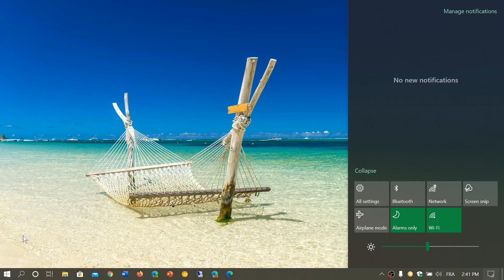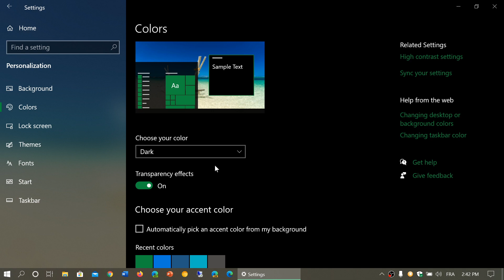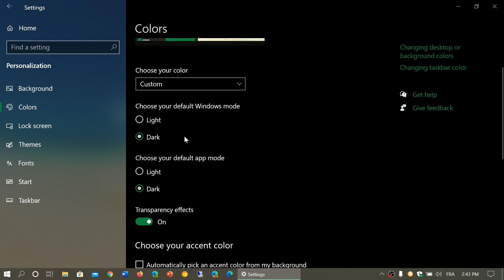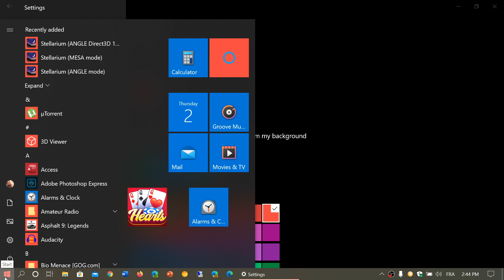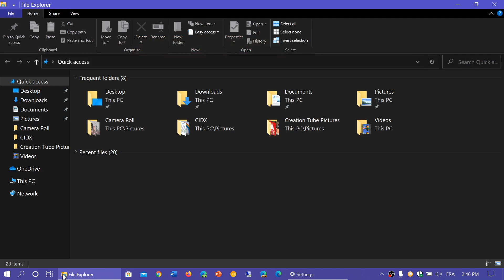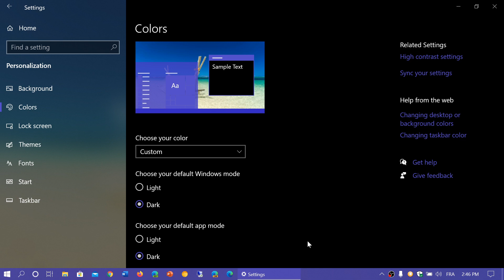Windows 10 Settings app Personalization Colors May November 2019 update Version 2004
Colors and Dark and light theme